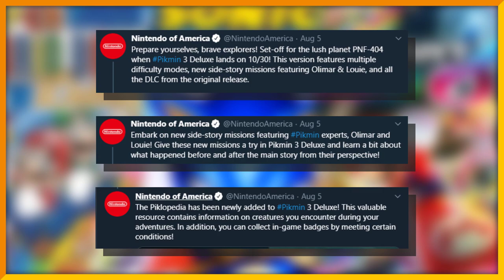The Deluxe Treatment | Ft. JustThatFinley - Sloggetti's Spaghetti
Arthur takes a look at the best adjective that shouldn’t be attached to Video Games, with special guest JustThatFinley.

Camera Work Done By: Arthur Sloggett
Jamie Chun
Arabel Sloggett

“Overworld Theme” From Super Mario World
“Flower Garden” From Super Mario World 2: Yoshi’s Island
“Escape from the City” From Sonic Adventure 2
“N64 Rainbow Road” From Mario Kart 8
“Resetti’s Theme” From Animal Crossing Let’s Go to The City
“Bazaar” From Hyrule Warriors
“Hyrule Field 1” From Hyrule Warriors
“Dodongo Boss Battle” From Hyrule Warriors
“Shulk and Fiora” From Xenoblade Chronicles
“Staff Roll” From New Super Mario Bros. U
“Statistics” From New Super Mario Bros. U
“400m Hurdles” From Mario & Sonic at the Olympic Games DS